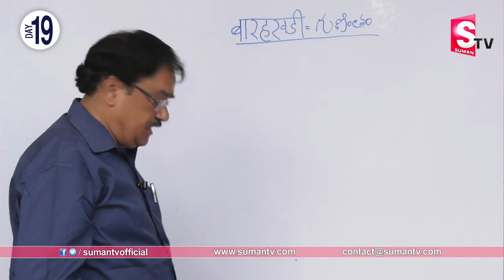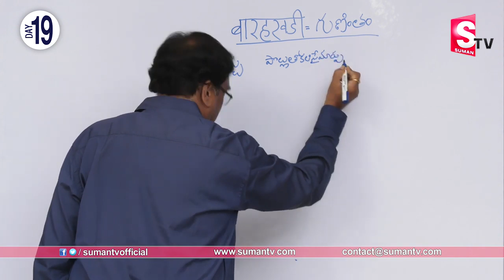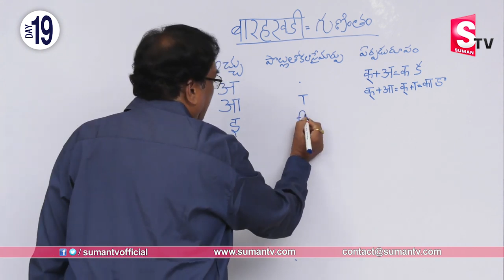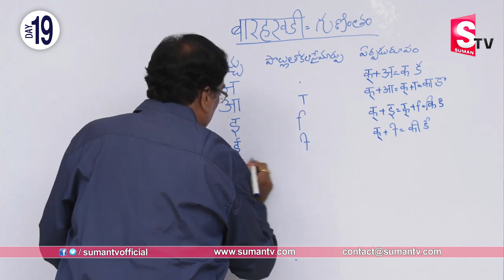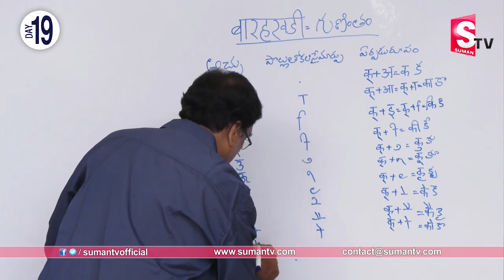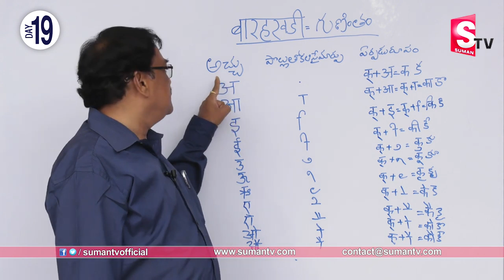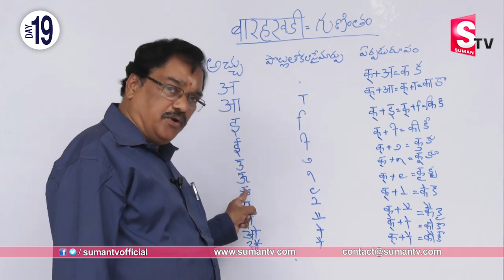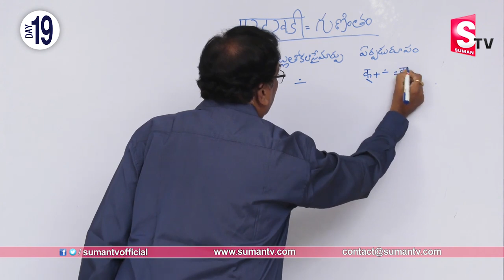సింపుల్ గా హిందీ నేర్చుకోండి #19 | Spoken Hindi In Telugu | Learn Hindi Online | SumanTV Education